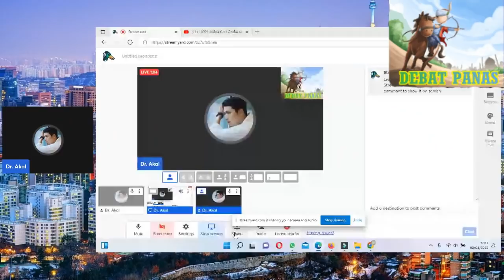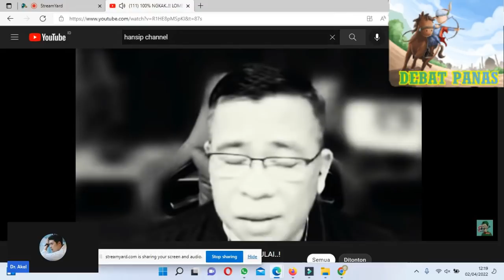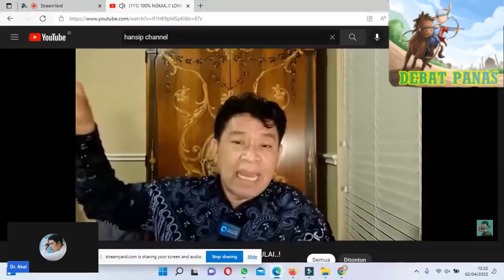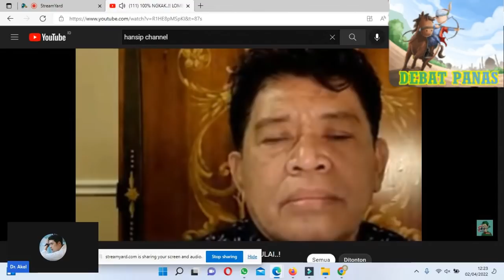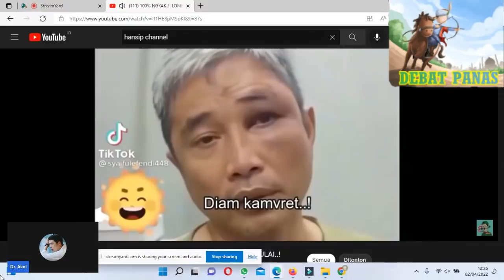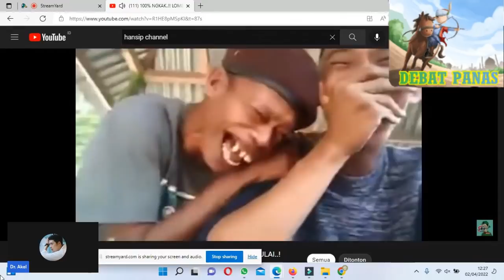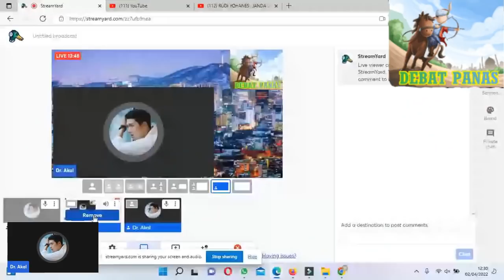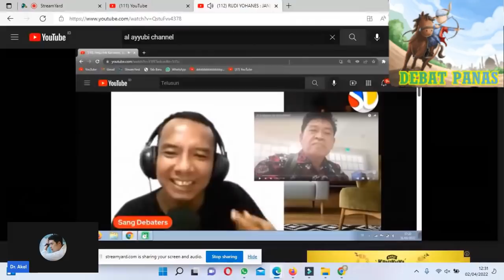Dua Pendeta Besar Keciduk Sewa Lon-t3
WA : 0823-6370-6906